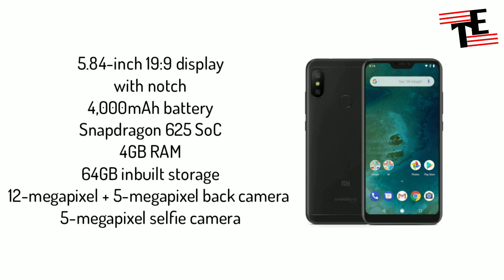[LEAKED] Mi A2 Lite - Images And Specs! | Mi A2 and Mi A2 Lite With Notch | TechEver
Mi A2 Lite LEAKED Images and Specifications! | Mi A2 and Mi A2 Lite | Redmi Upcoming Device With Notch - Xiaomi Mi A2 - Redmi Note 4 - Redmi 4 - Note 5 Pro

Stay TechEver Forever!